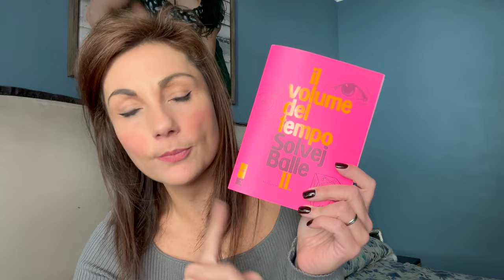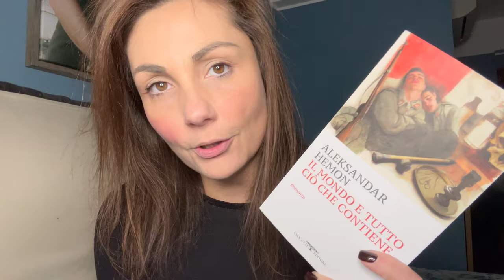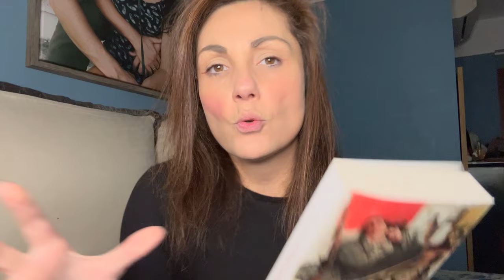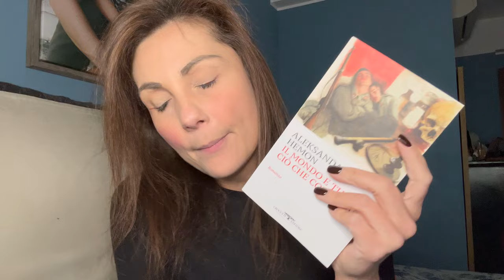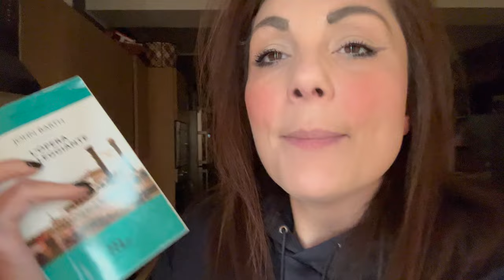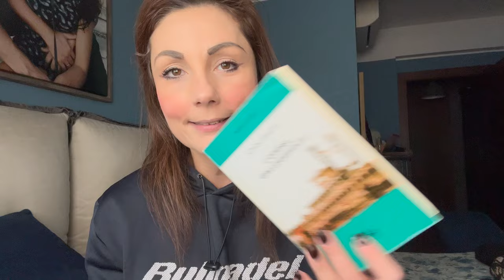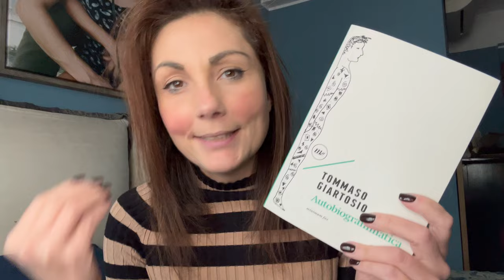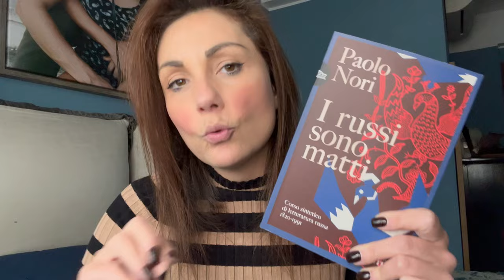Tutto quello che ho letto questa settimana | WEEKLY VLOG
Se vi è piaciuto il video supportatemi con un caffè virtuale ☕️

Oppure attingendo dalla mia wishlist 🎁

✨I lettori selvaggi ✨

Ciao amici,
vi lascio il link del gruppo Telegram

Oppure soltanto per fare quattro chiacchiere in compagnia

✨Mappa per non perdersi ✨

0:00 Intro
01:11 Il volume del tempo II. In viaggio di Solvej Balle
05:01 Il mondo e tutto ciò che contiene di Aleksandar Hemon
12:30 L'opera galleggiante di John Barth
13:44 Autobiogrammatica di Tommaso Giartosio
16:30 Aggiornamenti finali Abbacinante di Mircea Cărtărescu, Autobiogrammatica di Tommaso Giartosio, L'opera galleggiante di John Barth e I russi sono matti di Paolo Nori

✨Contatti ✨

Grazie ✨

Elena 🎀